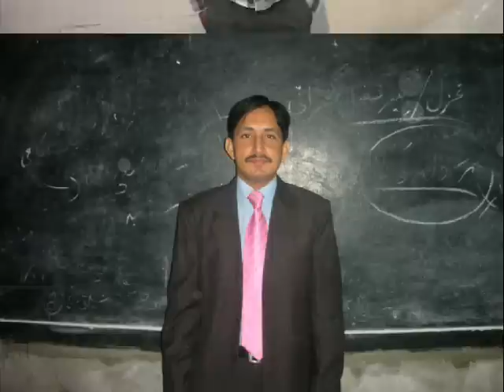govt islamia college.wmv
crazy time with smart friend posted by mobeen